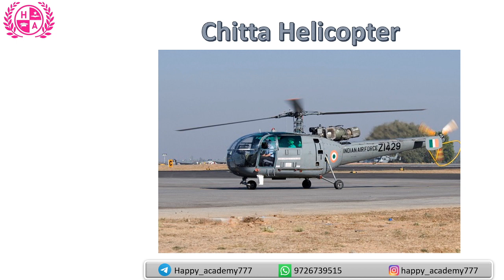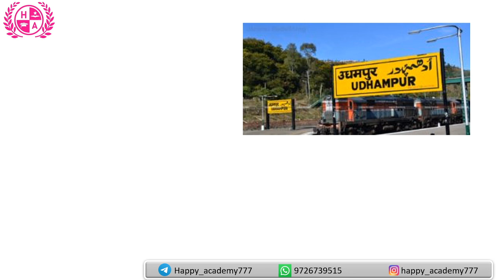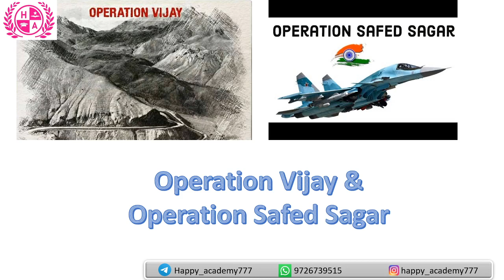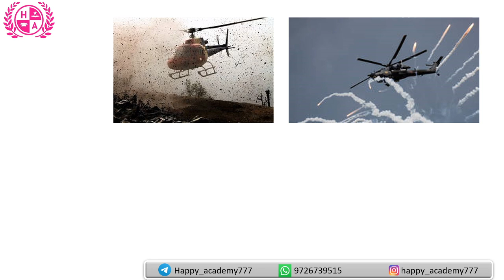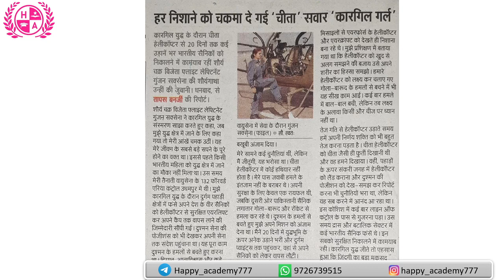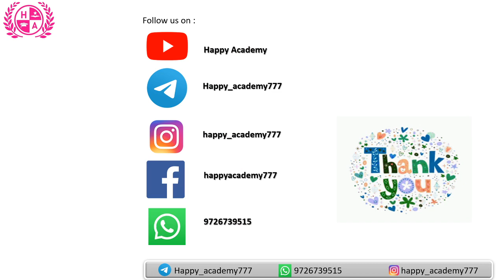Gunjan Saxena The Kargil Girl True Story | Gunjan Saxena Biography | Current Affairs | Happy Academy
Hello Students,

Flight Lieutenant Gunjan Saxena (1975—present) is an Indian Air Force (IAF) officer and former helicopter pilot. She joined the IAF in 1994, is a 1999 Kargil War veteran and the first woman Shaurya Chakra awardee. She is the only woman to be part of the Kargil War, making her the first woman IAF officer to go to war. She is the first of two women along with Srividya Rajan from the IAF to enter a war zone flying Cheetah helicopters. One of her main roles during the Kargil War was to evacuate the wounded from Kargil, transport supplies, and assist in surveillance.[1] She would go on to be part of operations to evacuate over 900 troops, both injured and dead, from Kargil. In 2004, after serving as a pilot for seven years, her career as a helicopter pilot ended; the concept of the permanent commission for women was not there during her time.

To watch Real Heroes series of India, the biography of first Field Marshal SAM MANEKSHAW,

(To get daily and past current affairs in English as well as Gujarati language, follow on Telegram)

HAPPY ACADEMY
BHAVDEEP VAJA Sir